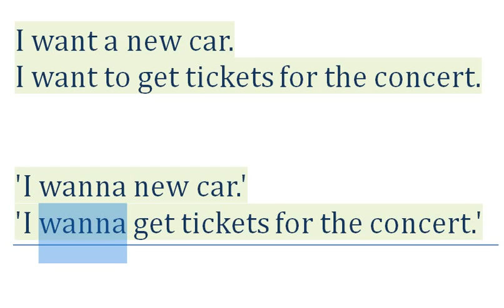اسرار اللغة الانجليزية - want to & wanna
👆😉✅ الفرق بين كلمة want to وكلمة wanna